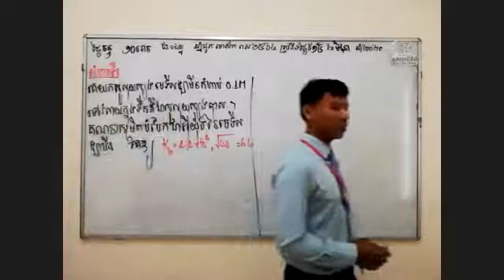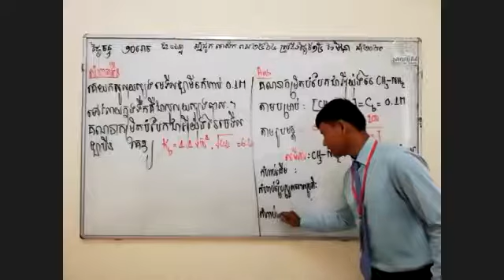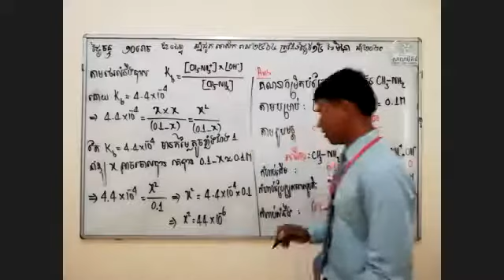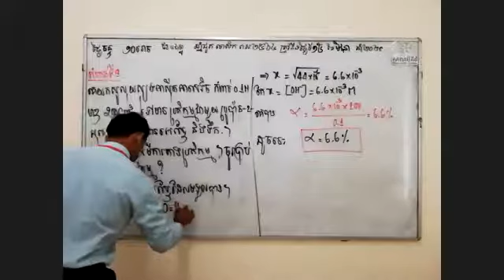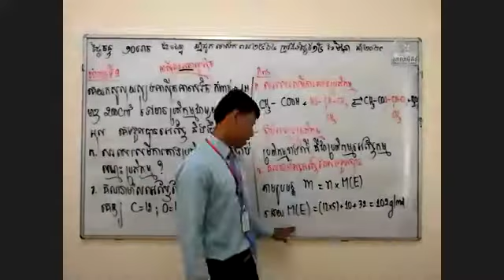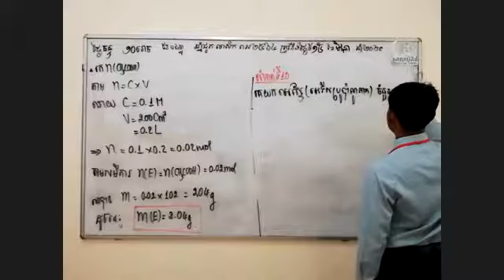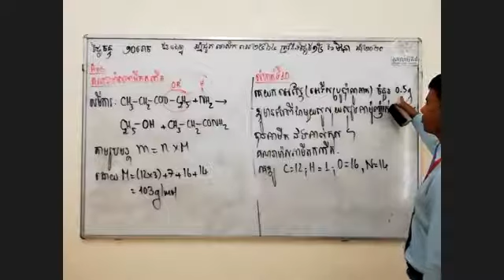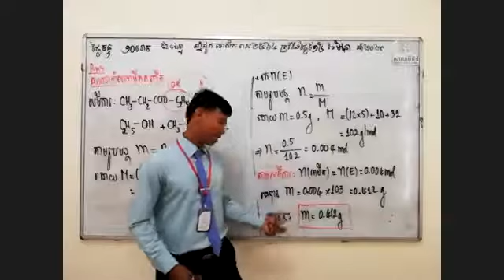លំហាត់គីមីថ្នាក់ទី១២_ភាគទី៣|Exercise chemistry grade12 |esters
"សូមជួយ Subscribeផងណា
Thank you for your watching this video , I wish you pass exam for diploma at 2020 but study hard